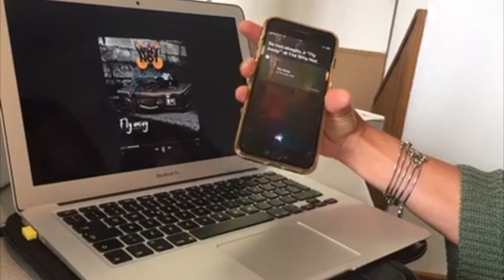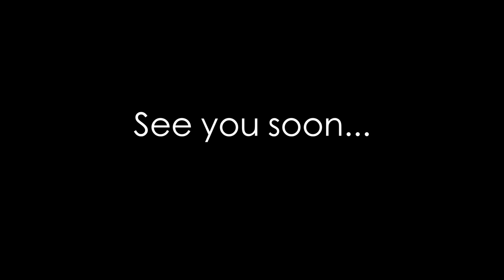"Fly Away: sbagli, tagli e sbadigli". Il backstage del nostro primo singolo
Dobbiamo ammetterlo: preparare "Fly Away" è stato faticoso, ma anche molto divertente... così abbiamo scelto di strappare qualche sorriso anche a chi ci segue, mostrando una "galleria" di errori e strafalcioni successi mentre registravamo il brano e giravamo il videoclip. Buon divertimento.